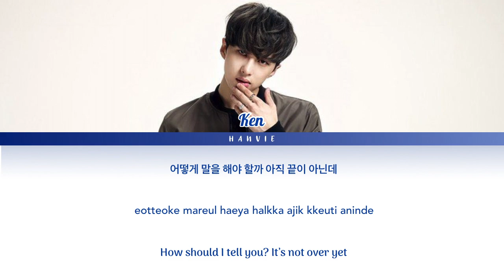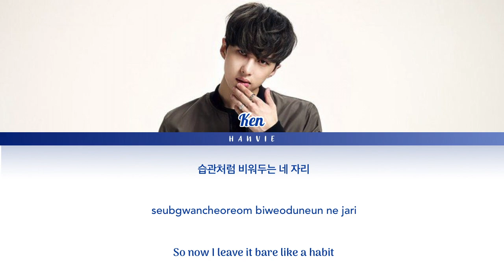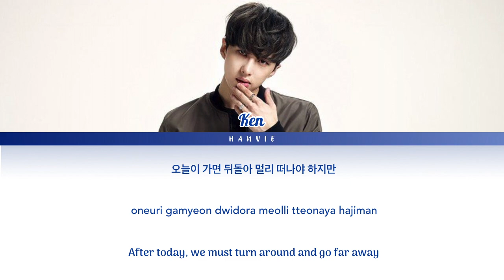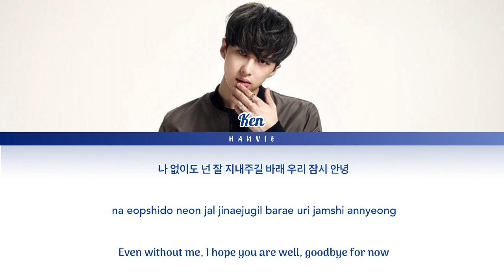Ken (켄) – Counting One By One (하나하나 세어본다) Lyrics Han|Rom|Eng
All Rights Administered by Jellyfish Entertainment